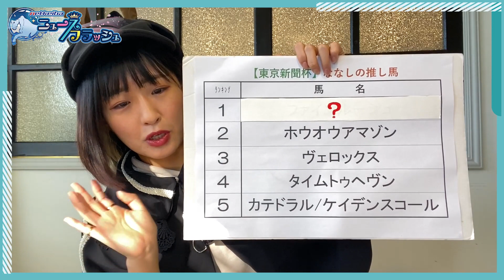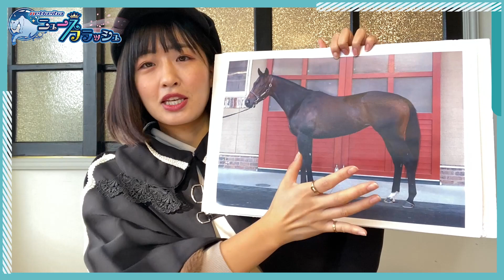競馬予想【東京新聞杯2022】直近14年は先行&逃げ馬が有利！？上半期唯一の古馬重賞を馬体&筋肉で予想する『ななしの推し馬』｜東京競馬場芝1600m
『【東京新聞杯】スピードだけでなく底力も要求されるコース！ななし絶賛の馬体の持ち主は？』

星野菜々
主に毎週水曜日「馬体チェック」のコーナーを担当。2019年8月に十和田乗馬倶楽部にて、約2週間の流鏑馬合宿にチャレンジし、初めて出場した大会「流鏑馬新人戦」において見事3位入賞。さらに11月には、大井競馬場「東京メガイルミ」イベント内にて、誘導馬に騎乗する大役も任された。また、2019年6月からは、群馬県前橋市の観光特使「赤城姫」としても活動している。

馬事文化を通じて、一つでも笑顔が増える様に- をコンセプトに、「馬事文化応援アイドル」として2018年5月より活動開始。船橋競馬場「かしわ記念」開催日にステージデビュー。各競馬場やウインズ等でのイベントやトークショー、予想番組等に出演。定期的に開催している主催イベントには、騎手はじめ競馬関係者も多数出演するなど、注目を集めている。また、2019年5月には、メンバーが中心となって馬事を伝えるメディア「HORSE CULTURE LOVERS」を立ち上げ。取材等もメンバーで行い、馬事を広めるための広報活動も行っている。